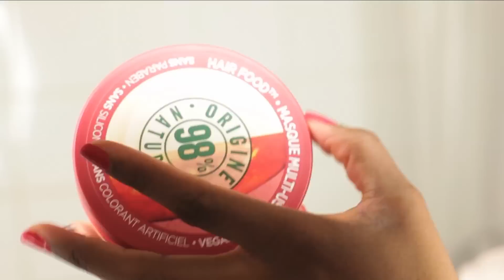CRASH TEST - SUR LOCKS - MASQUE HAIR FOOD DE GARNIER ?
Coucou !! j'ai testé le masque Hair Food de chez garnier sur mes cheveux locksés et colorés, ayant peur des résidus que pourraient me laisser un masque, c'est donc la première fois que j'en utilise un sur mes locks...bien sûr, ne faites surtout pas comme moi, testez sur une petite partie de vos locks avant d'appliquer le masque sur toute votre chevelure. BISOOOOUS tout doux !

UN COUP D'OEUIL SUR D'AUTRES VIDÉOS  ?